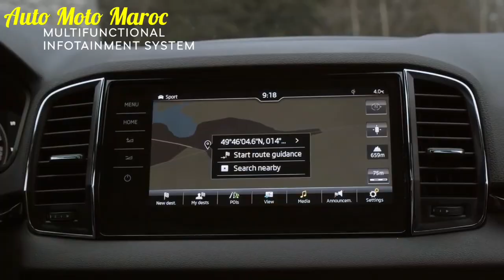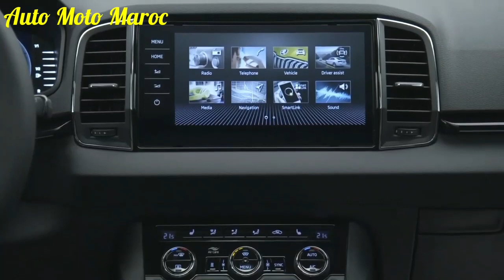Nouveau Skoda Karoq 2022 Au Maroc || Intérieur, Extérieur, Safety, Technologie, Off-Road